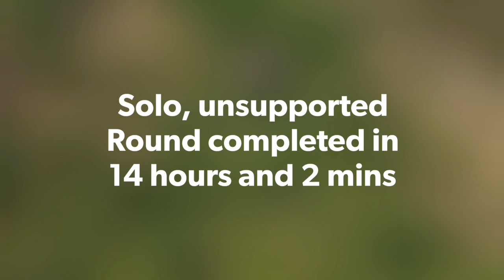Frog Graham Round 14/06/23 (take 2)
10 days prior on 30/05/23 I set off on my round in blistering heat with Sarah Meadows and John Mitchell on road support.

I thought I’d completed the round in 15 hours and 29 mins… only to realise I’d skirted Sand Hill and went to the wrong High Stile summit.

I had to go again and right the wrongs. I set off at 3am on 14/06/23 unsupported. It was still warm but there was a lovely cool breeze all day that stopped me from overheating.  I also ditched the wetsuit which was another good decision.

I completed the round in 14 hours and 2 mins

Thanks to Stephen Wilson who turned out on the Crummock water shoreside to take some amazing pics and footage and to The Heavy North for allowing me to use their track “To The Wind I Go” as a soundtrack to the footage.